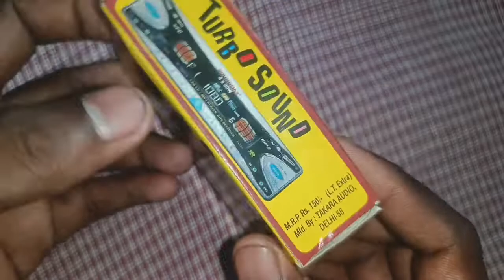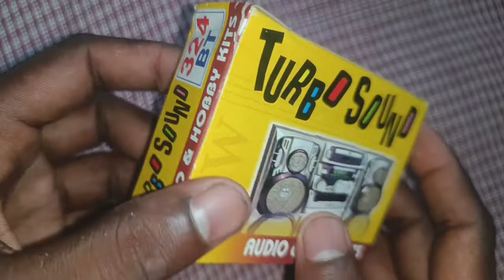bass treble board wiring